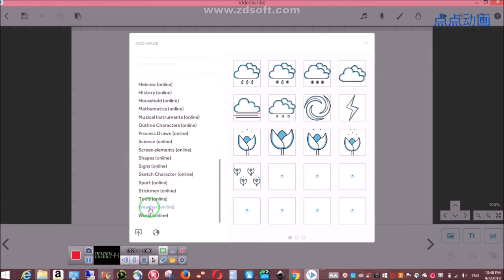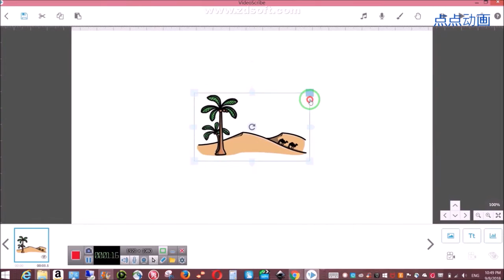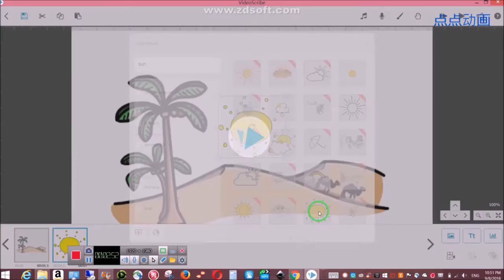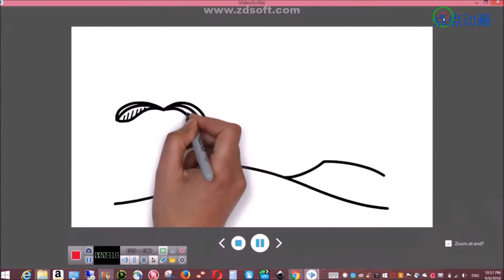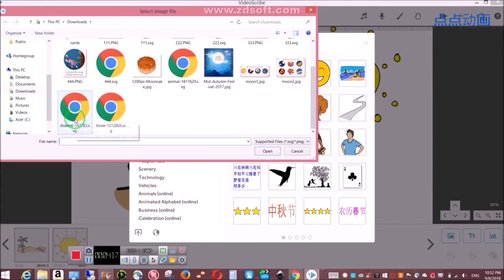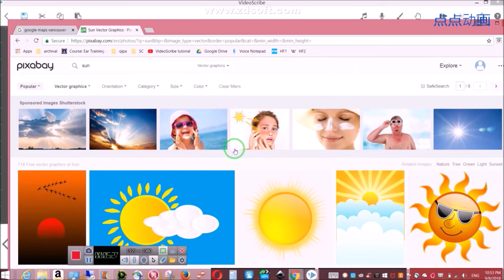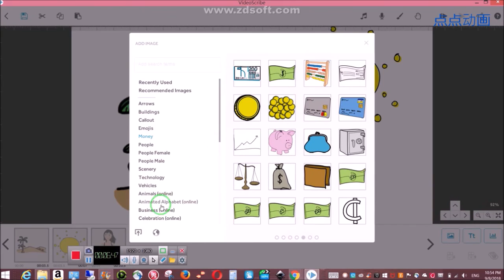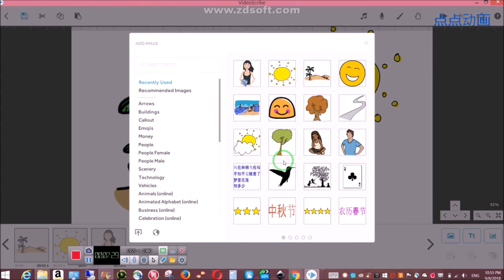VIDEOSCRIBE 中文版教程1，怎么插入图像和寻找更多的素材？